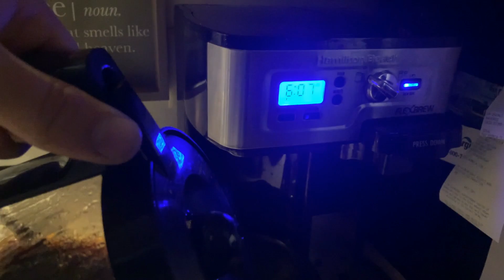2020 Farmer Veteran Stakeholders Conference - The Road That Connects Us